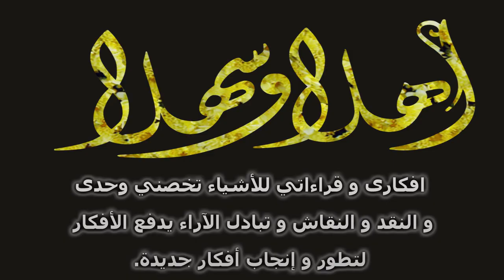221 - تقنين الإرهاب الاسلامي السني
تقنين الإرهاب الاسلامي السني
00:00
10:00
15:00